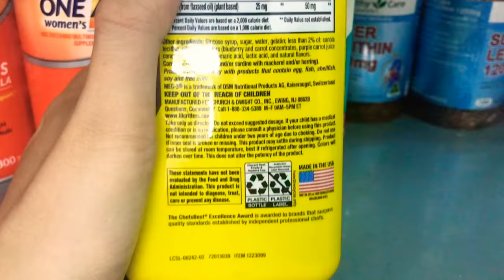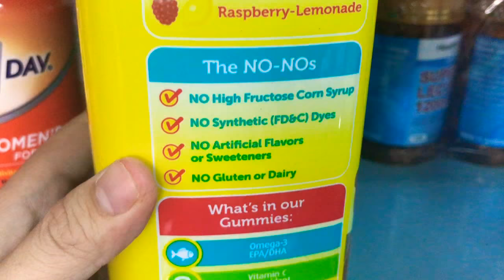KẸO GẤU BỔ SUNG OMEGA-3 VÀ DHA L’IL CRITTERS OMEGA-3 DHA GUMMY FISH 220 VIÊN